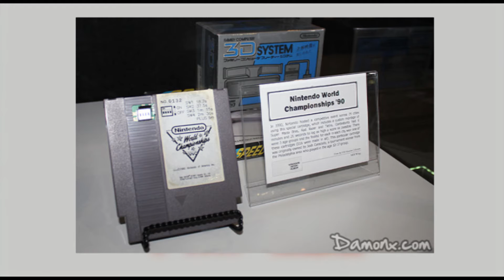Les Critiques Critiquables - The Wizard (1989)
La (courte) critique de "The Wizard", réalisé par Todd Holland en 1989. J'espère que vous ne trouverez pas la vidéo trop longue (haha humoriste de seconde zone).

N'hésitez pas à commenter, partager et aimer !